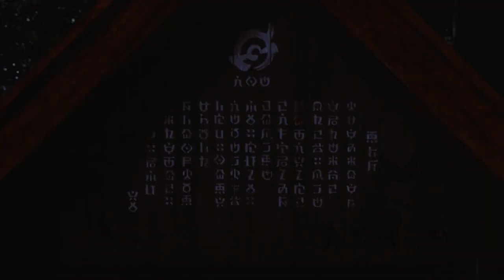POKEMON BLACK AND WHITE 3 WISHLIST! Gen 5 Wishlist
Just a few things I would like to see in Pokemon Black and White 3, if it ever comes out.